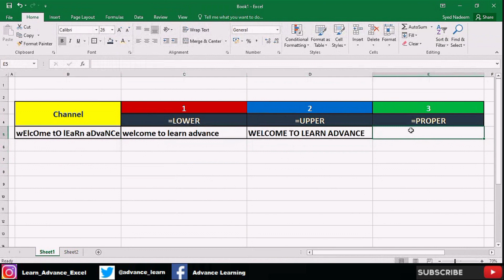Excel Change Case Formula - Lower, Upper, Proper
The video will be useful if you want to:
1. Capital letters
2. Small Letters
3. First letter CAPS and of a Word.

My Entire Playlist of Excel & Access